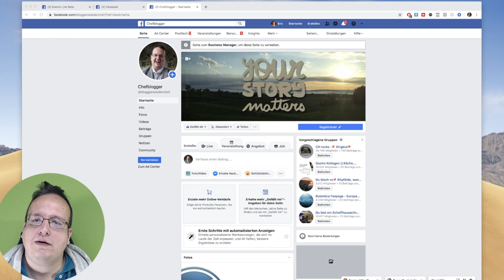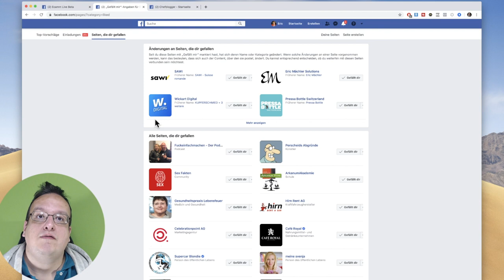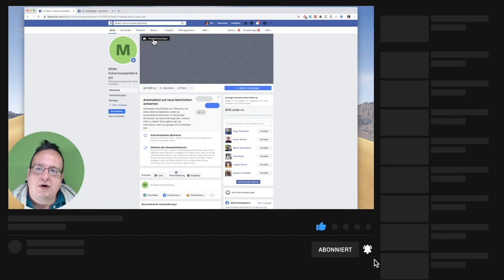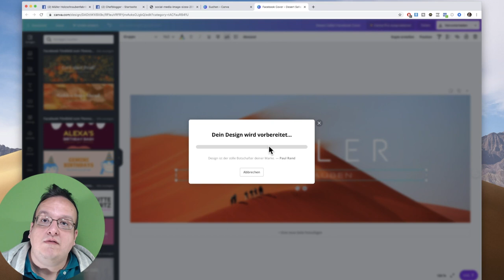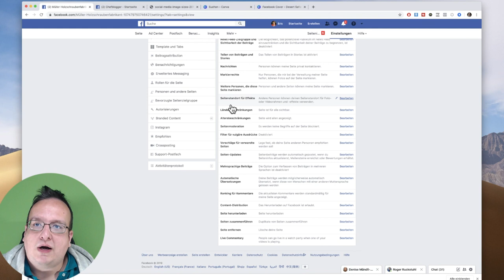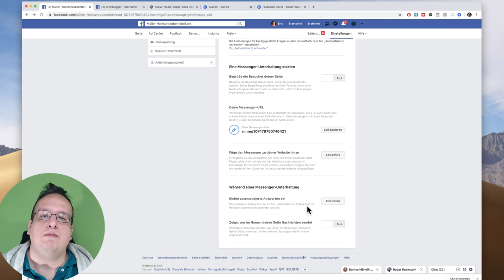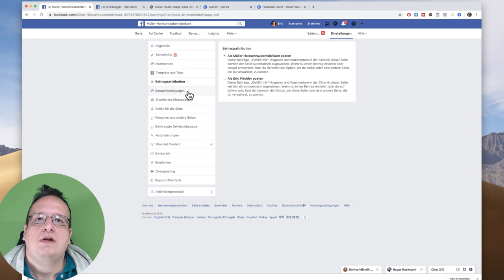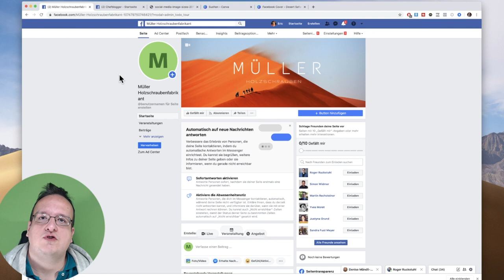Wie erstellt man eine Facebook Seite (2019 / 2020 / 2021) - Schritt für Schritt Anleitung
In diesem Video zeige ich euch, wie man eine Facebook Seite (oder Fanpage) erstellen kann. Es geht schnell und einfach und hat ein paar spannende Einstellungen die man machen kann.

Der Workflow hat sich 2021 geändert und aus diesem Grund habe ich hier eine aktualisierte Version dieses Video gemacht:
Wie erstellt man eine Facebook Seite / Fanpage (2021) - Schritt für Schritt Anleitung

Viel Spass mit eurer Fanpage

P.S Das aktuelle Social Media Fact Sheet für die entsprechenden Bildergrössen findet ihr

Kennt ihr schon?